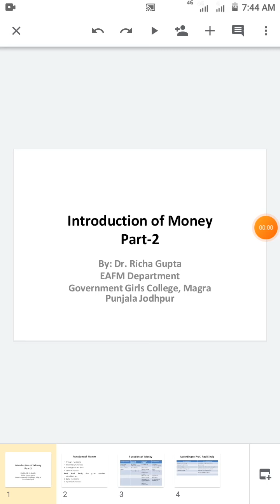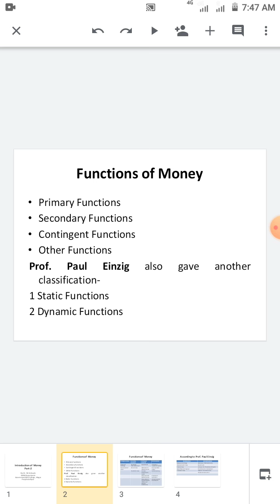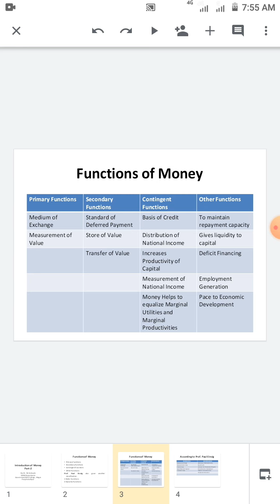EAFM PART 7